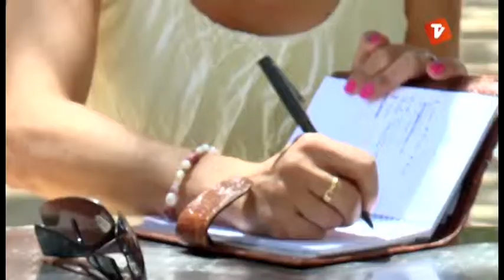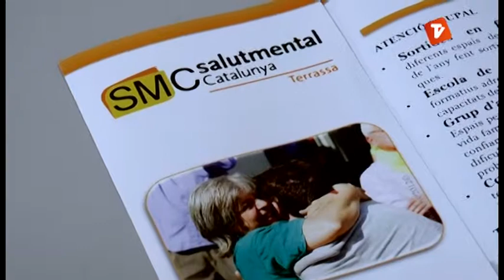Contrast de Canal Terrassa Vallès dijous 03-07-2014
"Contrast" és un programa de tv que s'emet per Canal Terrassa Vallès els dijous a les 20:30 i 22:30 i divendres a les 15:30. El contingut tracte d'un documental social sobre les alternatives que neixen a la ciutat fruit a la nova situació, no només econòmica, també -i sobretot- social. Que estem vivint un moment històric ja ho sabem, però aquest moment agafa rellevància per la mobilització en les idees de les persones, en el canvi social, en les seves iniciatives per seguir tirant endavant malgrat les dificultats, per tenir una millor qualitat de vida quan sembla que ens la vulguin rebatre.